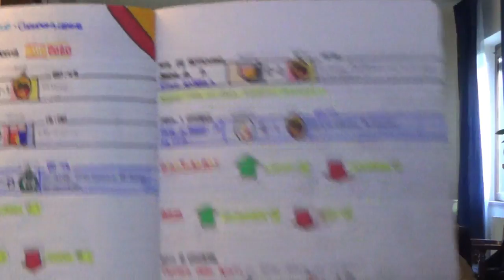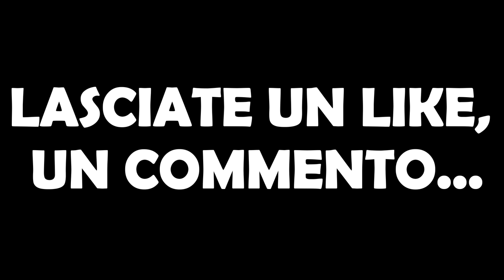Sono tornato, 3k e molto altro...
Ciao a tutti ragazzi ed eccoci qui con questo speciale! Dopo 3 settimane, infatti, si torna sul canale con un video nel quale vi parlerò della mia avventura su YouTube, in onore dei 3.000 iscritti!

Kik - fedemarc99